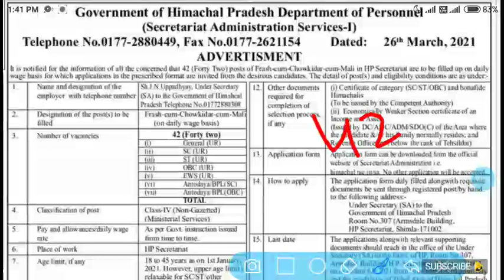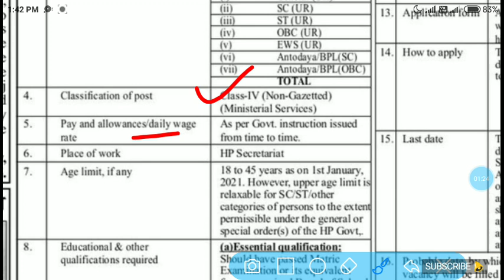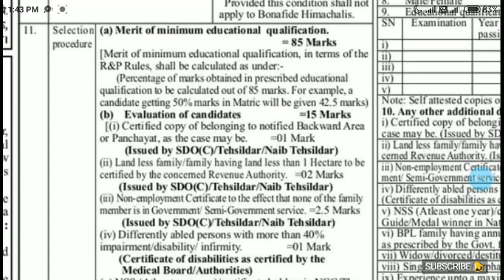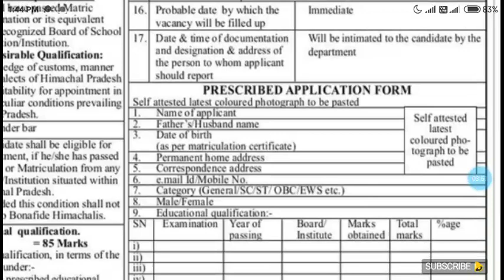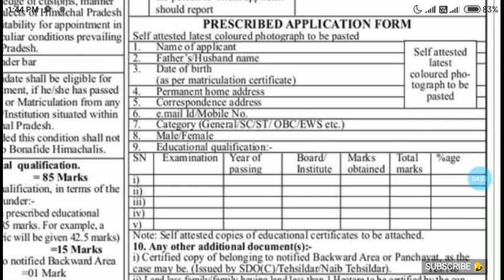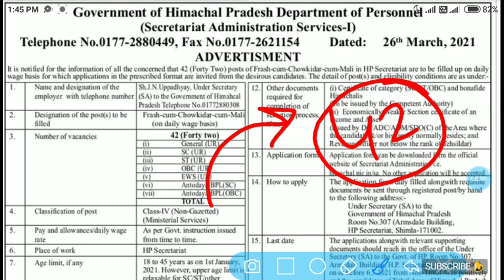HP Govt Department Job 2021 | Himachal Latest Recruitment 2021 | NO EXAM | Dhauladhar Updates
Dhauladhar Updates